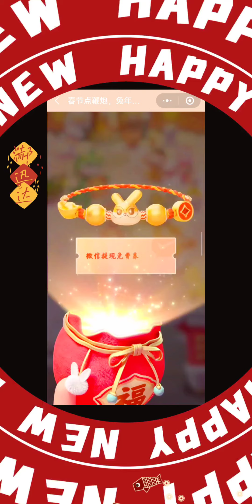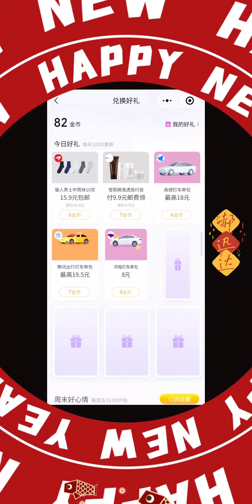微信提现免费券 领取攻略指南（2023/1/16-1/23）